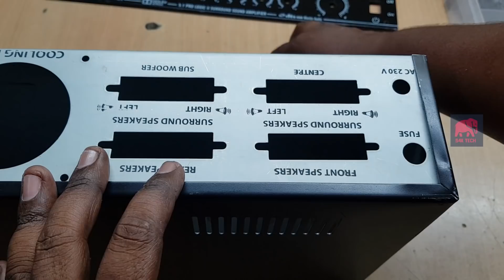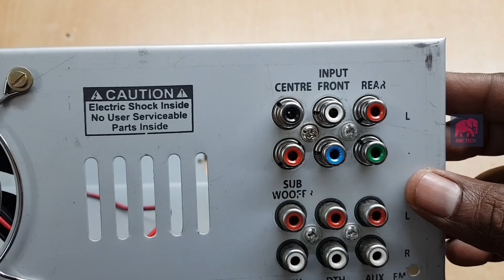Low budget 5.1 Amplifier Making | Part- 1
How to Make 5.1 Amplifier for Home

Basic Tutorial

Audiotech 5.1 Cabinet